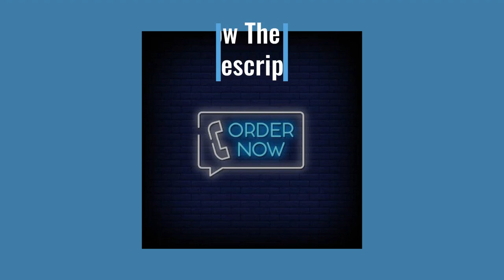Dumbbell Portzon Neoprene Hand Weights on offer now#amazon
AMAZON OFFER LINK ✅:

more exercising Accessories:

Hey guys Neoprene set of 2 hand weights now available on offer and in a variety of colors
For more Products promotions and details Follow now